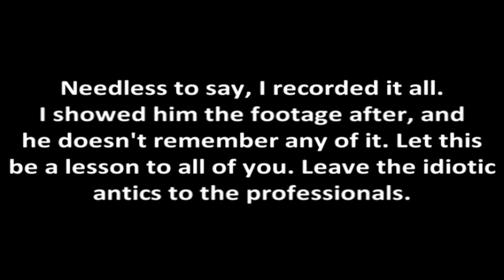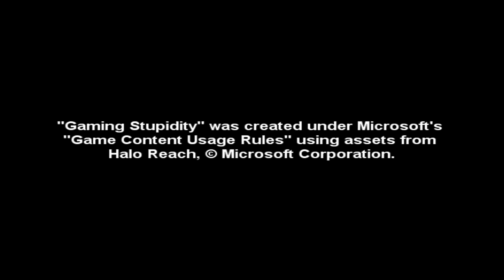Gaming Stupidity Episode 45: DD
DJKICKS has a little too much fun at college and gets on xbox to let us enjoy the aftermath.